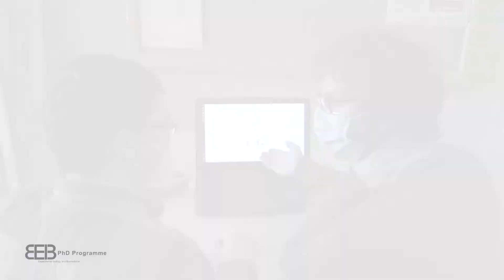Dia Nacional do Cientista 2021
Para assinalar o dia Nacional dos Cientista o CNC criou um vídeo para homenagear e reconhecer todos aqueles que contribuem para o progresso científico em Portugal!

Juntos somos ciência!

Este vídeo foi filmado no CNC e no Jardim Botânico da Universidade de Coimbra, no âmbito do programa doutoral em Biologia Experimental e Biomedicina.